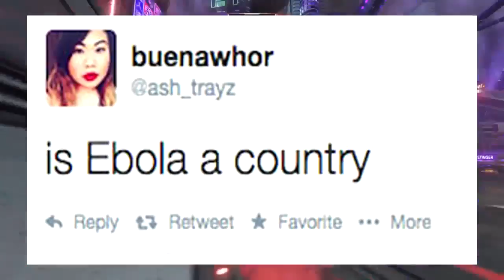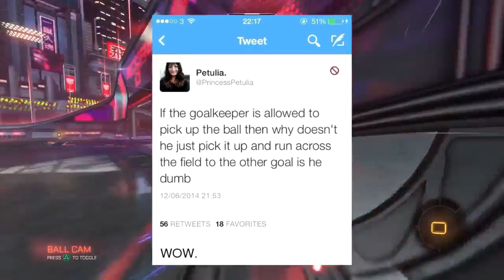Dumbest Tweets Ever To Exist | MY BRAIN HURTS! | Stupid People | Dumb People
In this video I react to the dumbest tweets ever. After making this video my brain hurts so much. I didn't think people could be this stupid. I mean I thought I was stupid but I'm nothing compared to these people lol. At least I feel better about myself now haha.
I'm so sorry for the really late upload I promise I will try my hardest to upload everyday.
I have a very exciting video for you tomorrow so keep an eye out for it!
Let's just say it's not like my normal videos.

I want to give a massive shoutout to Jonathan Stang he's been making my thumbnails and they're amazing!
Leave him a supportive comment he deserves it.

I just want to say a massive thank you to all of you guys. Your support recently has been outstanding. My vidoes have been getting so much more views, I'm so happy for that. I will carry on bringing my best content for you. I just want to say again I'm so greatful for all of your amazing support!

-Blood Brothers United